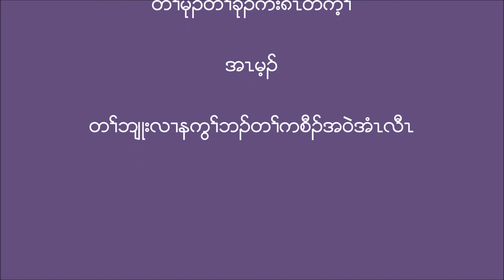Christmas Sermon by Thara Richard. Dec 25 2018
Thara Richard is a pastor of Leamington Karen Baptist Church. This year, we celebrated Christmas  on 25 of December, 2018.